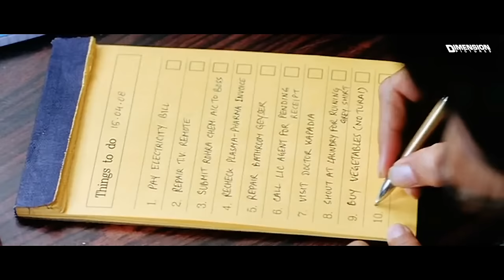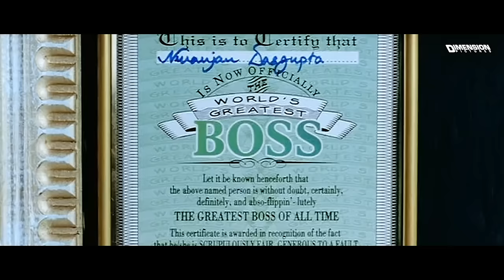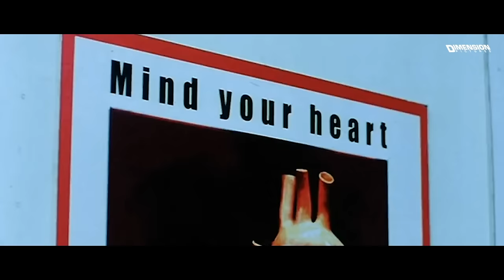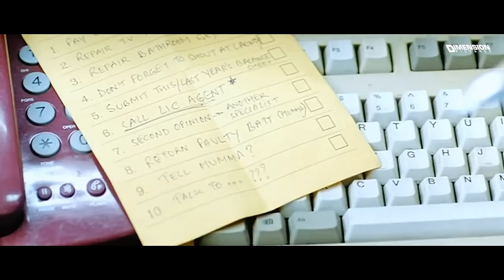DASVIDANIYA Full Hindi Movie | Vinay Pathak, Neha Dhupia, Saurabh Shukla, Rajat Kapoor |Comedy Movie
Presenting Superhit Blockbuster Bollywood Comedy Movie (Full Hindi Movie, हिंदी कॉमेडी मूवी, बॉलीवुड मूवी) "DASVIDANIYA". Exclusively on  @dimensionpictures .  Sit back & enjoy

Movie Credits:
Directed by Shashant Shah
Written by Arshad Syed
Produced by Azam Khan, Guneet Monga
Starring Vinay Pathak, Sarita Joshi, Rajat Kapoor, Neha Dhupia, Saurabh Shukla, Gaurav Gera, Suchitra Pillai
Cinematography Arun Varma

Synopsis:
A man who loves to make "to-do lists" makes one last bucket list when he realizes he is about to die.